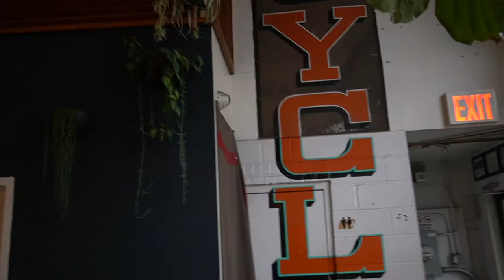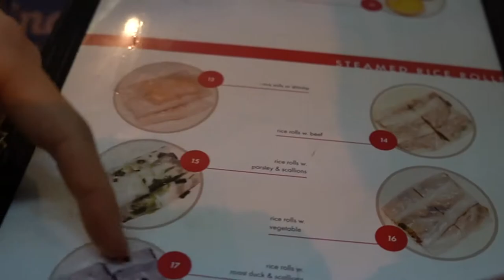FAT HATTER "Vlog" Shopping day in NewYork , 【Y0035】fathatter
extra day in NY, after trade show.
we visit some vintage store, Brooklyn area,